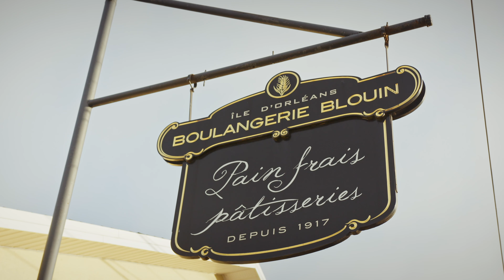Foodie Guide to Québec City : ÎLE D'ORLÉANS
Food journalist Allison Van Rassel takes you on foodie trip to île d'Orléans in order to meet with the producers and artisans behind Québec City's food culture. Visit Boulangerie Blouin, Du CApitaine Ferme et Vinaigrerie, Cassis Monna et filles and Vignoble Ste-Petronille.